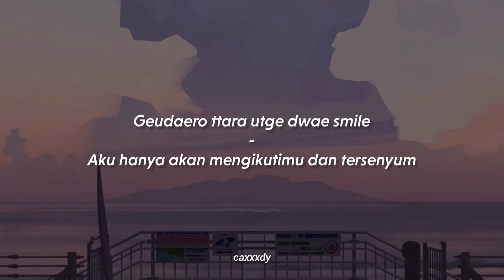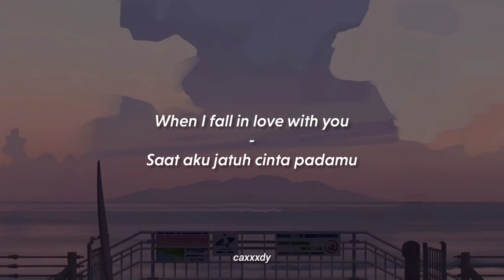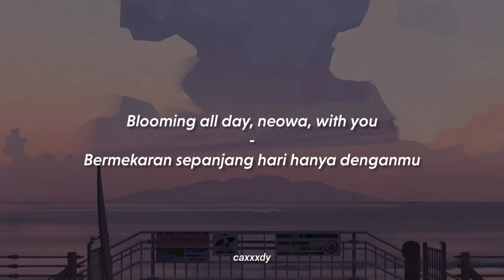Lalala - Yerin [LIRIK SUB INDO]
Translated by me (Maaf apabila ada salah dalam mengartikan)

cr. pict = Pinterest

All Rights Deserved to Kakao Entertainment [Sublime Artist Agency]